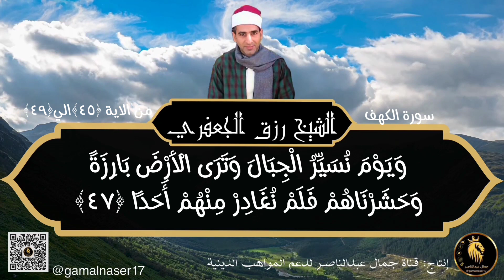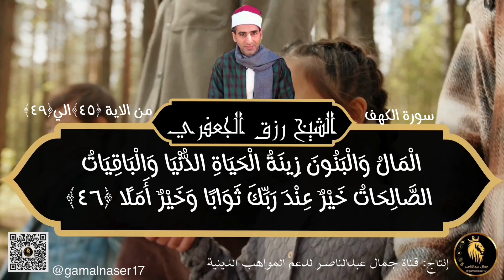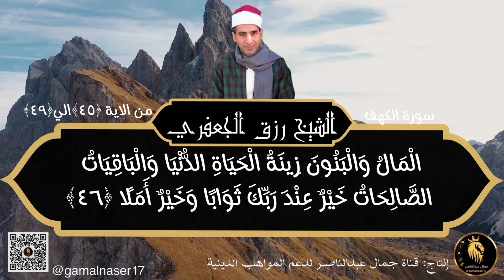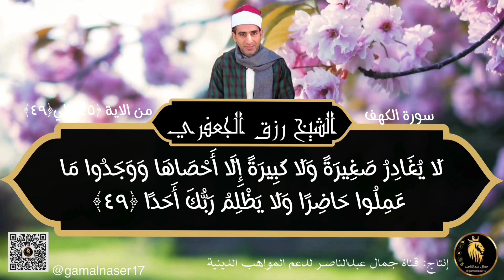"تلاوة رائعة لسورة الكهف بصوت الشيخ رزق الجعفري"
تلاوة رائعة لسورة الكهف بصوت الشيخ رزق الجعفري، المعروف بتلاوته العذبة والمؤثرة، تمت بثها على قناة جمال عبدالناصر المعروفة بدعمها المواهب الدينية، والتي تحمل اسم gamalnaser17.

في هذا الفيديو المميز، يأتي الشيخ رزق الجعفري بتلاوة مبهرة لسورة الكهف، وهي إحدى السور الطويلة والمعروفة بمضمونها العميق والمفيد. يتميز صوت الشيخ بالجمال والرقة، حيث ينسجم مع كلمات القرآن الكريم ويوصل رسالتها بطريقة ملهمة.

قناة جمال عبدالناصر تعتبر وجهة مهمة للمواهب الدينية المشهورة والموهوبين في مجال التلاوة. تهدف القناة إلى دعم هذه المواهب وإبرازها للجمهور، وتعمل على نشر القرآن الكريم وتعليمه بطريقة مبتكرة وجذابة.انضموا الينا وتواصلوا معنا من هنا 👇

هذا الفيديو يجمع بين جودة التلاوة الرائعة والمحتوى المميز، ويعكس روعة القرآن الكريم وتأثيره العميق على النفوس. يعتبر هذا الفيديو فرصة ممتازة للمشاهدين للاستمتاع بتلاوة رائعة لسورة الكهف، وللتأمل في معانيها العميقة والتعلم منها.

بالإضافة إلى ذلك، فإن وجود الشيخ رزق الجعفري في هذا الفيديو يزيد من جاذبيته، حيث يعتبر من أبرز القراء المشهورين والمحبوبين في العالم العربي. صوته الرائع وأسلوبه الفريد في التلاوة يجذب الكثيرين ويثير إعجابهم.

بشكل عام، فإن هذا الفيديو يمثل تجربة فريدة للاستماع إلى تلاوة رائعة لسورة الكهف بصوت الشيخ رزق الجعفري، ويعتبر فرصة للاستمتاع بتلاوة ملهمة تعزز الروح وتعطي السكينة والطمأنينة.